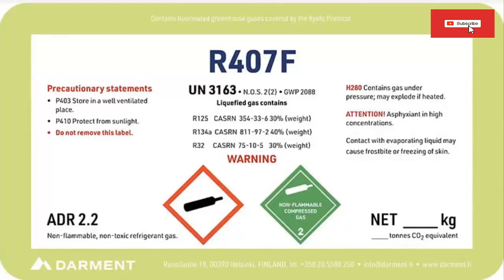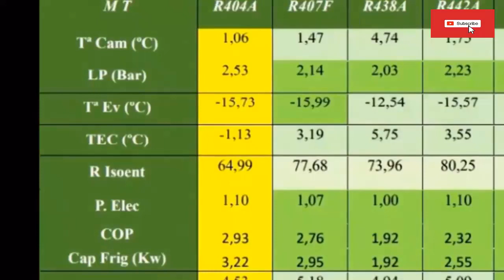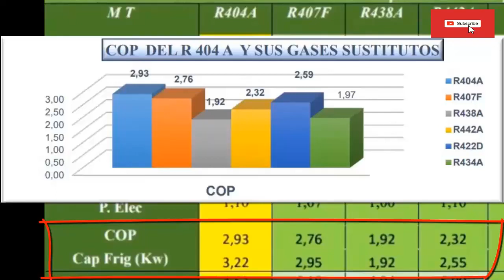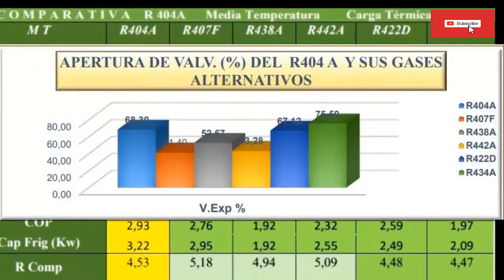R407F and R404A: A Side-by-Side Comparison